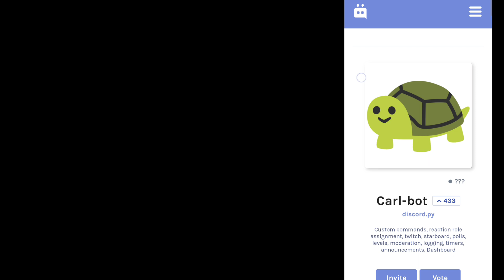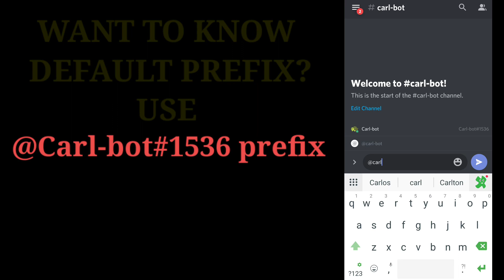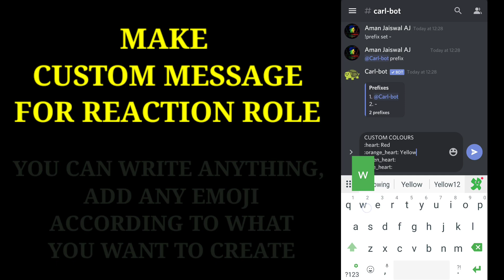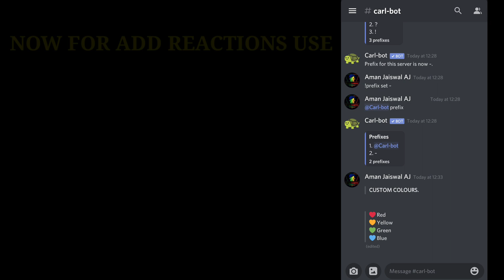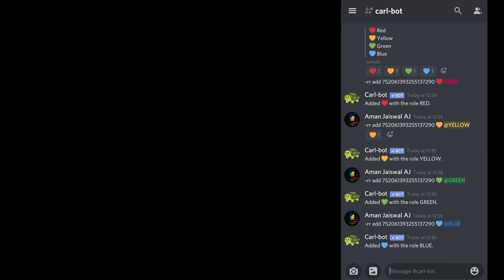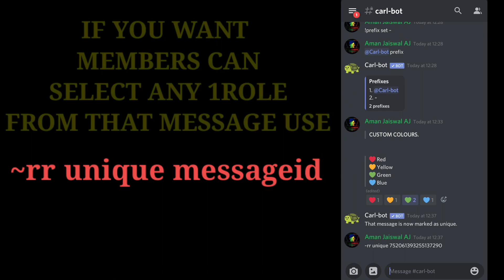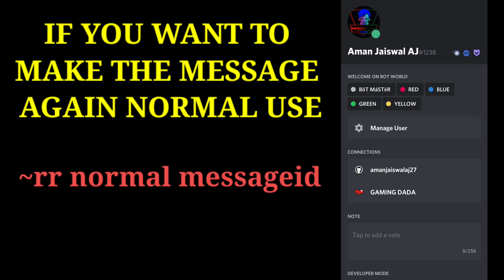Carl Bot Reaction Roles / Self Assignable Roles ( EASY SETUP 2021 )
How to Setup Carl bot Reaction Roles 2020 || Discord || Easy & Simple

Sorry For the Bad editing :)

🎮🐦👍 -[[ SOCIAL MEDIA ]]- 👍🐦🎮

🔀📚 🔴-[[ PLAYLISTS OF BOTS ]]- 🔴📚🔀

🎮-|| TAGS ||- 🎮

GAMING DADA
gaming dada

So,Stay Stunned in this channel

Stay Cool